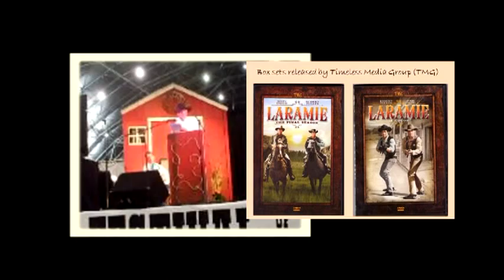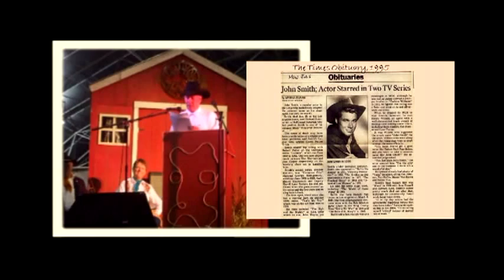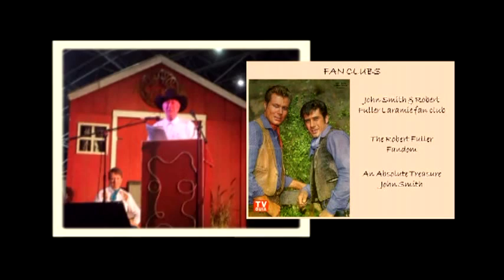John's Smith: A Tribute to Smitty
This was the John Smith Tribute Speech written by Karen, a good friend of Mary Brown for what would be Mary's final festival as owner/operator of the Festival of the West.
Robert Fuller was kind enough to read the speech in John's honor.

Mary started the Festival of the West in honor of John in 1991, so it was befitting that she ended it with a tribute to her friend and childhood hero, John "Smitty" Smith.

Due to some technical difficulties, the slide show was not able to be displayed during the speech as planned so I used a split screen to bring them both together.

Special thanks to Mr. Fuller for doing such a wonderful job on the speech and thanks to Peggy for the video footage